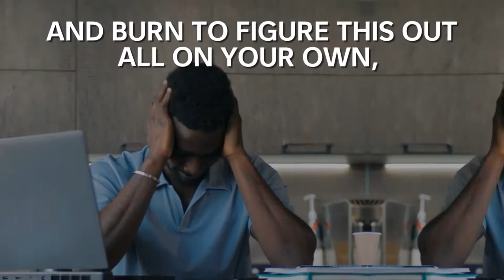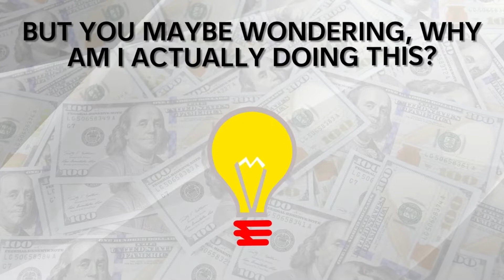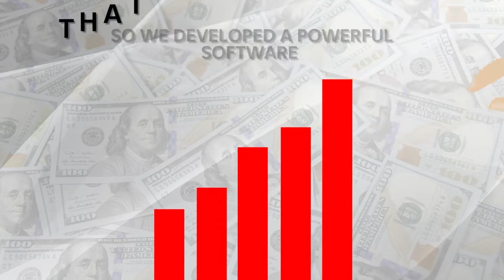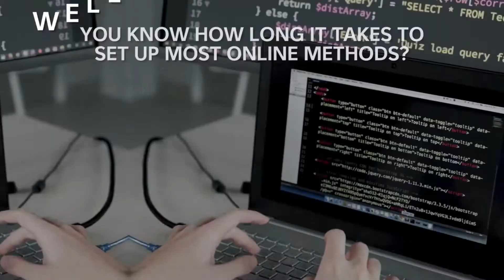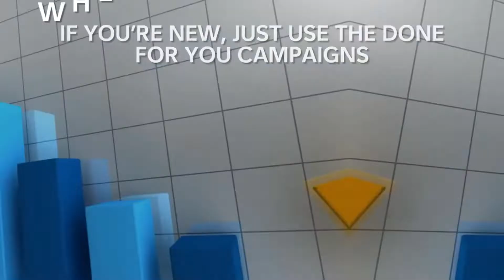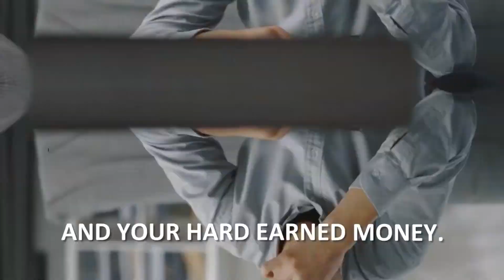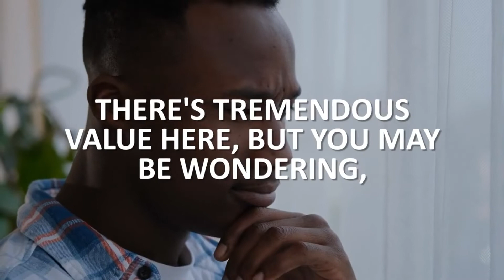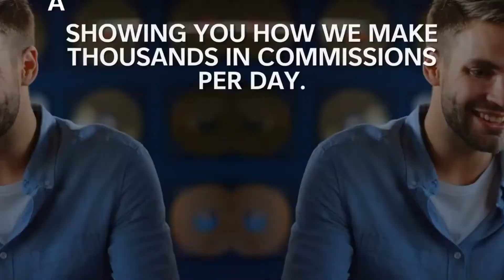Mission 10K Review - Mission 10K System By Glynn Kosky